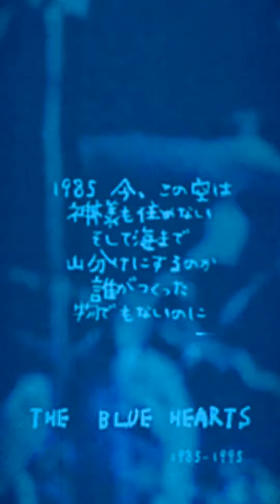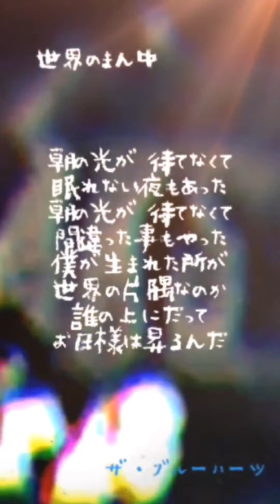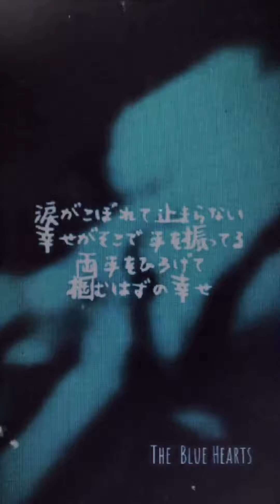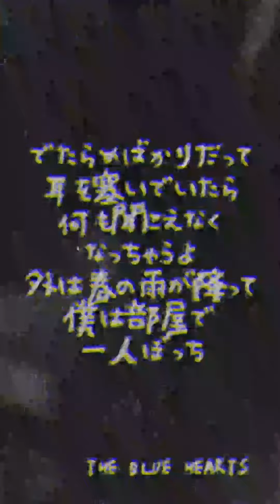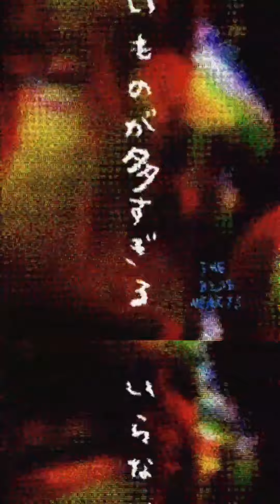入院中に… The Blue Hearts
昨年、生まれて初めての長い入院。お腹をちょん切って、ある「モノ」をちょん切ってもらう為。その後、地元の○○がんセンターという自分には縁がないと思っていたでっかい立派な病院での検査。参りました。茫然自失…
入院とはいえ、手術日以外驚くほど何もすることがない。食堂みたいなところに行って何度も何度も窓の外の同じ景色を眺めることぐらい。備え付けの無料の緑茶を何杯も何杯も飲みながら。「こっそり抜け出してタバコでも吸いに行くか」と思えど、コロナ禍の為に病院の外に出るのは禁止。そもそも禁煙を命じられてるし… 出入り口には警備員さん。諦めた…  入院中一本たりともタバコを吸わなかったのが入院中の唯一の自慢。
退院日、嫁の運転で真っ先に向かってもらったのがセブンのコンビニ。大好きな缶コーヒーとタバコ、セブンスター。頭がクラ〜。しばらく放心状態。

で、この動画。
とにかく時間を潰さないといけない。昼食を食べたら夕食までの時間がもっとも恐れる時間。結局スマホいじり。入院中のYou Tubeでは100パーセントの確率でブルーハーツかピストルさんの映像。（深夜は落語 寝落ち狙い）それでも時間はゆっくりしか進まない。
You Tubeにはブルーハーツの貴重な映像や音源をアップされてる方が沢山いらっしゃいます。中には明らかに、えっ？な方もいらっしゃいますが、そんなのは直ぐに気付く。なんせ「美しく」ない。
そんな貴重な映像や音源を見て最初に作ったのがリンダリンダのやつ。 この映像音源のヒロトの「僕は」のところがなぜか好き。私感です。作り終えた時、あれ？「時間」が過ぎてる。感覚的にはあっという間なのに。
何度も何度も見て、何度も何度も聴いて、何度も何度もやり直して。だからでしょう、好きだから。
30秒の動画作り。「恐れる時間」をひっくり返す遊びをみつけ翌日からこの遊び。
退院時、結局20本ぐらい作ってました。音源だけしか残ってない動画にはブルーハーツの87年に出たビデオの映像をはめ込んでみたり。この87年のブルーハーツのビデオ、当時住んでたボロ安アパート近くのレコード屋さんに買いに行った時の事、当時の生活、ブルーハーツの姿を見た瞬間の事。うっすら思い出したら病院のベッドで泣いてました。
この動画はあくまで個人的に、あの「恐れる時間」をやり過ごす為に作った動画。2〜30秒の動画をつなぎ合わせただけ。
思いとしては、ブルーハーツが大好きな人の映像、音源を借りて、ブルーハーツが好きな僕が作ったとしか思ってない。いつものカバー動画と同じ気持ち。でもきっとそれじゃ駄目なのでしょう。
これは悪用なのか？
お咎めあるまでは知らんぷり。
あの「恐れる時間」を心からではないけど、何となく楽しく過ごせたのは貴重な映像や音源のおかげ。間違いなくアップされてる方々のおかげ。ありがとうしかありません。これは、心からです。
ちなみにピストルさんのも作ったのですが直ぐにやめ。何か違う。同じ「好き」でも違う。全然違う。好きなのに。これも私感です。

この動画達を見ると、あの退屈なベッドと、スマホの時計表示を思い出します。

クドウセイジ